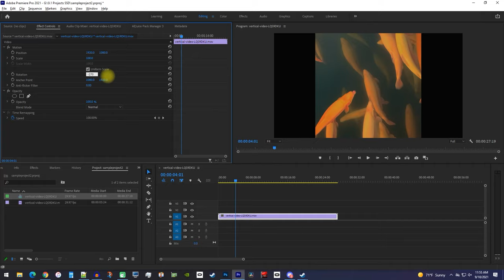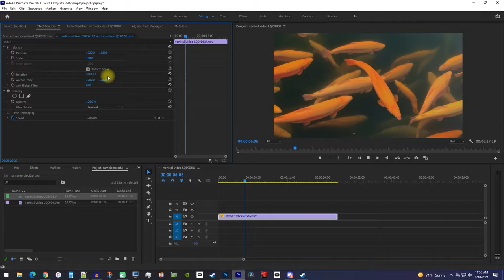Premiere Pro : How to Rotate Video (Portrait to Landscape)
A tutorial on how to rotate video in Premiere Pro.